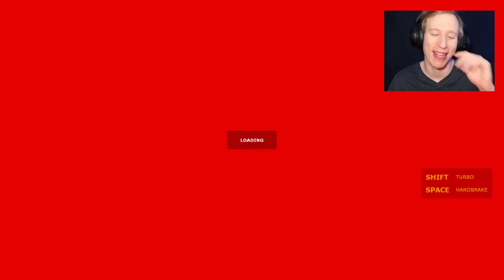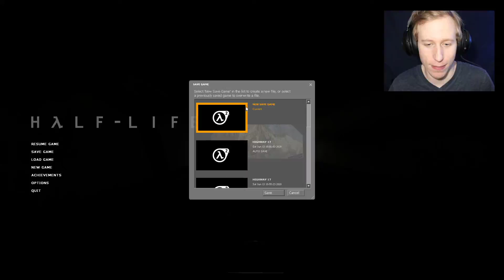Half Life 2 Commentary Facecam Playthrough Gameplay #9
1998. HALF-LIFE sends a shock through the game industry with its combination of pounding action and continuous, immersive storytelling. Valve's debut title wins more than 50 game-of-the-year awards on its way to being named "Best PC Game Ever" by PC Gamer, and launches a franchise with more than eight million retail units sold worldwide.

NOW. By taking the suspense, challenge and visceral charge of the original, and adding startling new realism and responsiveness, Half-Life 2 opens the door to a world where the player's presence affects everything around him, from the physical environment to the behaviors even the emotions of both friends and enemies.